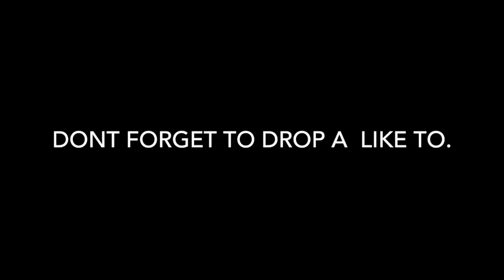COLD STARTS ON A SUNNY DAY !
This video is about COLD STARTS FRIENDS AND 2ND VIDEO OF 2017 LETSS GETT ITT !